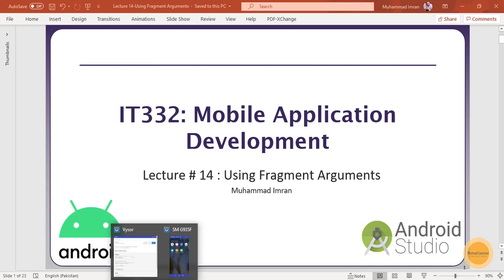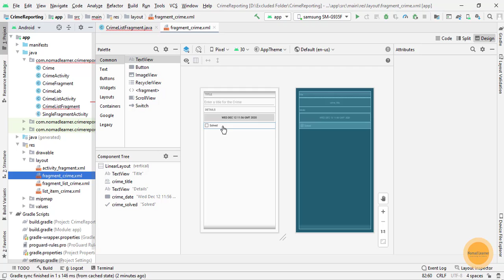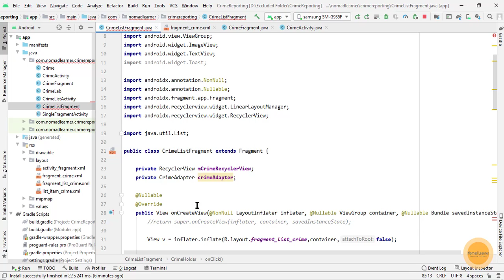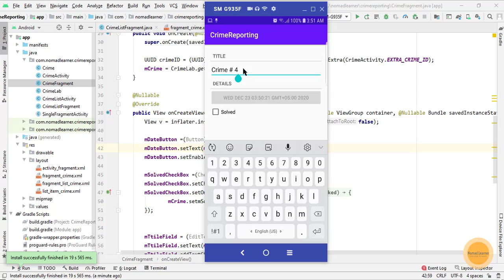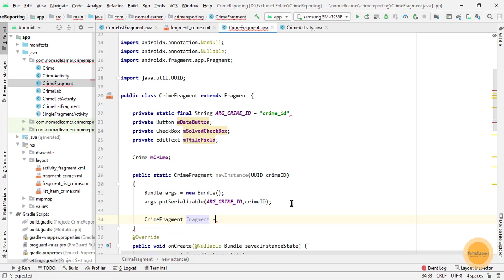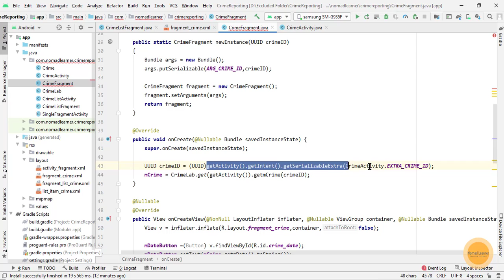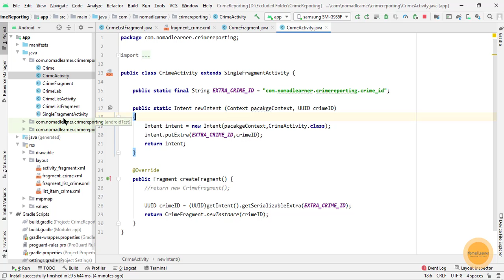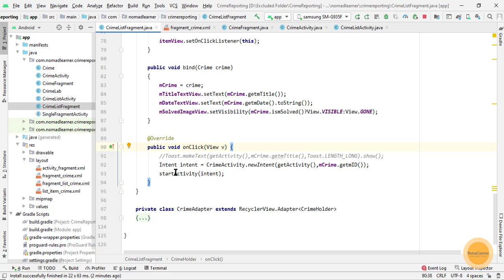05-Using Fragment Arguments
Since the Android system uses the default no-arg constructor when recreating a fragment, we should not pass values over an overloaded constructor with arguments when we instantiate it. Otherwise we get a warning that says "Avoid non-default constructors in fragments: use a default constructor plus Fragment setArguments(Bundle) instead" or we even get an InstantiationException.

The correct way to instantiate a new fragment and passing values to it, is by creating a bundle, setting arguments on this bundle and then passing it to our fragment. Inside the fragment we then retrieve this bundle and get the values out of it. A clean way to do this is by creating a so called "factory method".